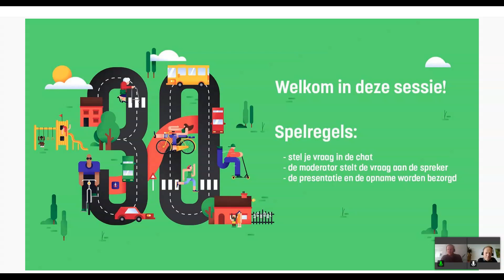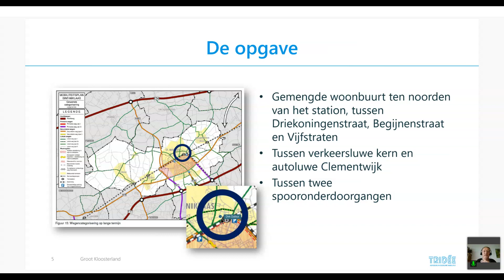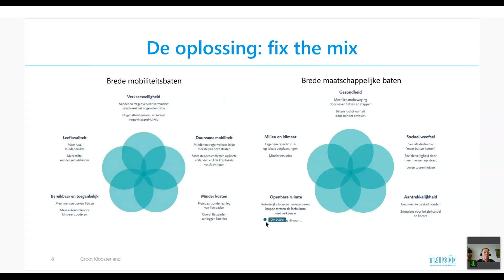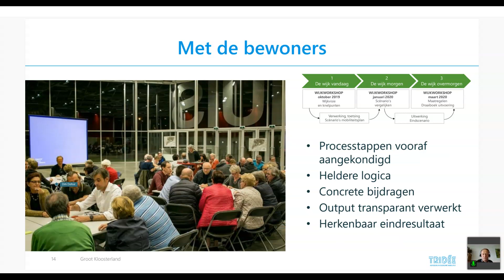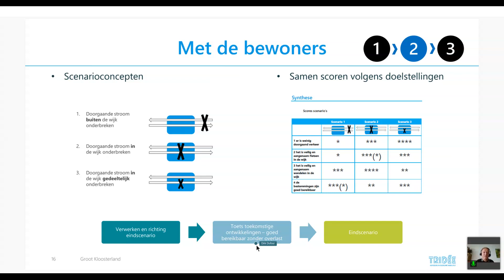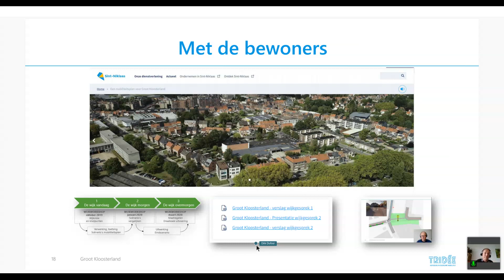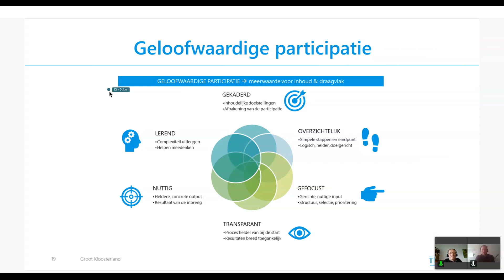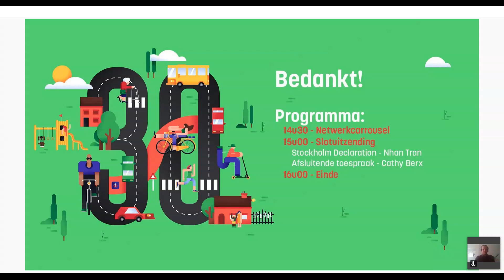5.6 Groot Kloosterland: Fix the mix in de praktijk met de bewoners - Dirk Dufour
Sluipverkeer maakte de wijk Groot Kloosterland in Sint-Niklaas onveilig. Samen met de bewoners is een circulatieplan uitgedacht in de geest van Fix the Mix (dat TRIDÉE enkele jaren geleden uitwerkte samen met Fietsberaad). Het hele proces steunde op een participatief traject. Het gaat om een gemengde woonbuurt ten noorden van het station van Sint-Niklaas, tussen de al verkeersluwe kern en de autoluwe Clementwijk. Tegen het station aan komen nog nieuwe ontwikkelingen en een fietssnelweg langs het spoor. Voetgangers- en fietsroutes leiden door de wijk naar het Station en verder. Maar autoverkeer sluipt langs enkele routes door de wijk en brengt zo op de spits stappers en trappers in het gedrang en zorgt voor vervuilende en lawaaierige wachtrijen aan verkeerslichten.